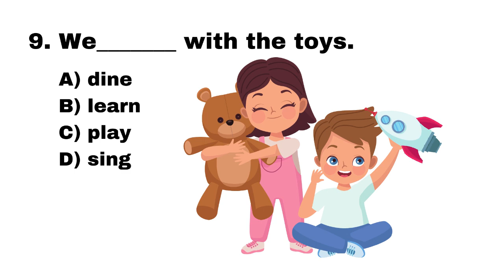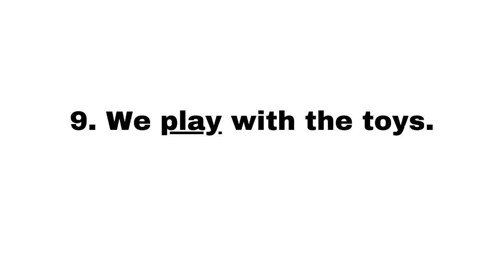10 sentences with fill in the blanks (English)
An exciting exercise for kids. Guess the answer.